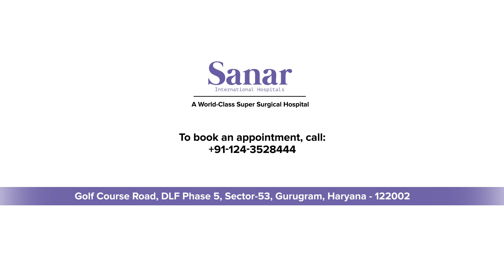Doc Talk: Dr. Sumit Sharma Explains Green Light Laser Surgery for Prostate Health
Tune in to an informative Doc Talk episode with Dr. Sumit Sharma, as he delves into the benefits and insights of Green Light Laser Surgery for prostate conditions. Gain a better understanding of this cutting-edge procedure and its potential to improve prostate health. Stay informed and make informed decisions about your well-being.